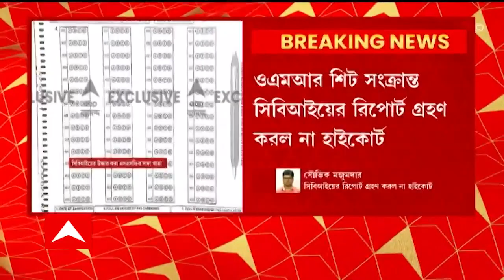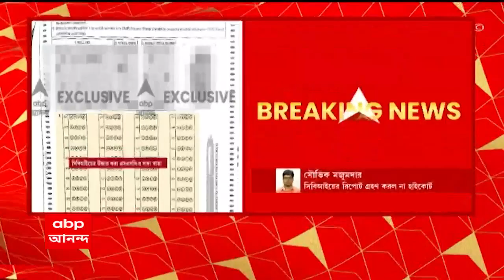Calcutta High Court: ওএমআর শিট সংক্রান্ত রিপোর্ট গ্রহণ করল না হাইকোর্ট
ওএমআর শিট সংক্রান্ত রিপোর্ট গ্রহণ করল না হাইকোর্ট। ওএমআর শিট সংক্রান্ত সিবিআইয়ের রিপোর্ট গ্রহণ করল না হাইকোর্ট। সুপ্রিম কোর্টে রিপোর্ট জমা দেওয়ার পরামর্শ বিচারপতি গঙ্গোপাধ্যায়ের। সিট সংক্রান্ত মামলায় সিবিআই তদন্তের নির্দেশ চ্যালেঞ্জ করে সুপ্রিম কোর্টে মানিক। সুপ্রিম কোর্টে বিচারাধীন মামলা, তাই রিপোর্ট গ্রহণ করল না হাইকোর্ট।